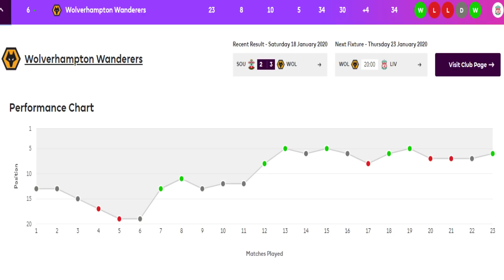Wolves : Mid-Season Review 19/20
Antara team yang disangka lemah tetapi penuh kualiti dan sangat hebat dalam saingan EPL, jom dengarkan.